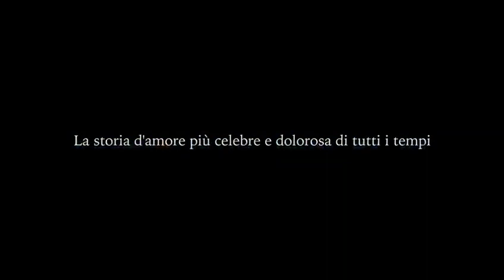Romeo & Giulietta di W. Shakespeare - Trailer 2023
Romeo & Giulietta
di Sir William Shakespeare

Una produzione @spazioteatrocentrodartedra5805
©️2023

Regia e adattamento di Rosangela Giurgola  @rosangelagiurgola8871

Scene di Marika Urbano

Assistente alle scenografie Sara Serinelli

Con:

Enrico Capodieci
Francesco Capoccia
Riccardo Cordella
Beatrice Fucci
Cristina Gaballo
Nicola Gaballo
Eleonora Giovannico
Chiara Invidia
Gioia Leccese
Camilla Liaci
Salvatore Mazzotta
Giulia Mele
Eleonora Metrangolo
Costantino Miglietta
Giovanna Miglietta
Dalila Mosca
Paride Napolitano
Luigi Perrone
Alfredo Rampino
Giorgia Spada
Gaia Vese

E con l'amichevole partecipazione del soprano
Gloria Giurgola

Squadra tecnica del Teatro Comunale di Novoli